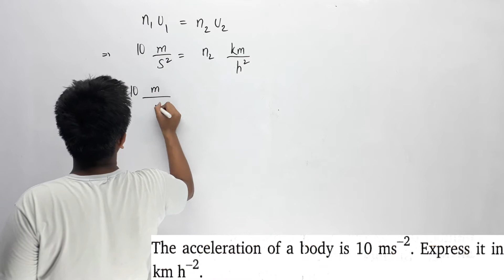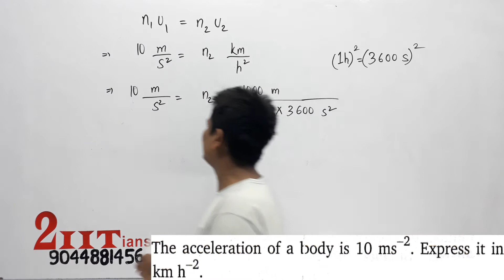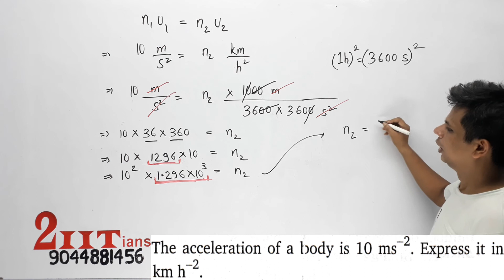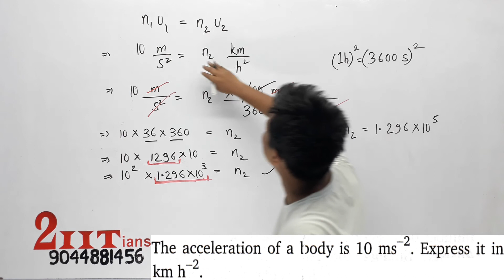Units & Measurements Q7 Nootan Physics Numericals | Convert m/s2 into km/hr2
The acceleration of a body is 10ms-2. Express it in kmh-2.
Units & Measurements Q2 Nootan Physics Numericals
Convert m/s2 into km/hr2